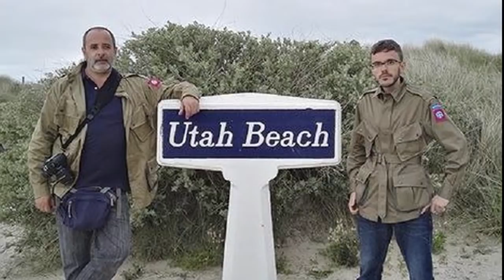"Lo que NUNCA te han CONTADO del DÍA D" . By TRU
Buenas Noches a todos:
Hoy les subo la entrevista a los autores del Libro,
"LO QUE NUNCA TE HAN CONTADO DEL DIA D".

Una entrevista grabada el pasado viernes día 7 de Junio y que ya anuncié, por si alguien me quería hacer compañía.

El caso es que como esta semana estoy preparando el viaje a París para cubrir el Festival Aéreo de "LE BOURGET 2019" para la Revista Ejércitos, prefiero saltarme una cita, a bajar el listón de la calidad, de la cual... os tengo acostumbrados.

Espero que os interese el tema... lo grabé como pude y en algunos momentos me "trolea" el AUTOFOCUS o que se yo... así que en un futuro intentaré hacerlo mejor.

Un saludo y buen fin de semana a todos.

TRUFAULT